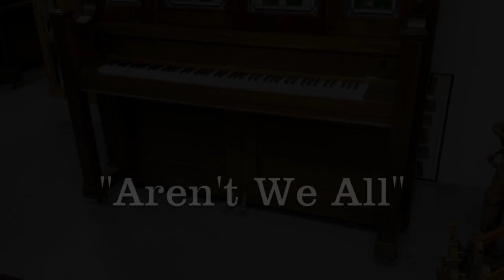"Aren't We All" on Seeburg G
The instrument is from about 1915 and features two ranks of organ pipes (violins and open flutes), bass drum, tympani, cymbal, triangle, snare drum, and piano with automatic expression controls. Music is from Capitol Music roll G-483, "(I'm a Dreamer,) Aren't We All." Visit dcramey.com for sales and service of similar instruments.